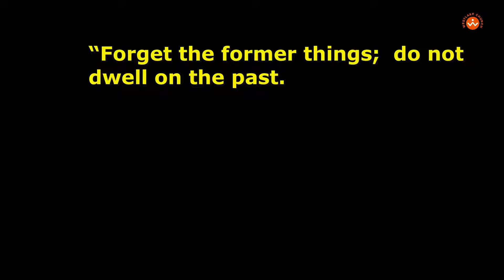OLD TRUTHS FOR A NEW YEAR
Join us for our first service of 2022 as we look at OLD TRUTHS FOR A NEW YEAR FROM ISAIAH 43

In person in Nyon or via Livestream